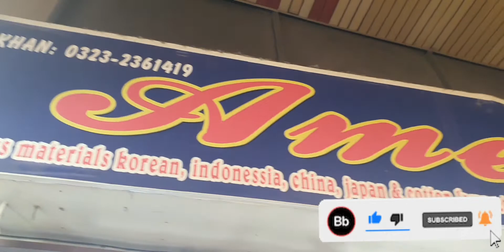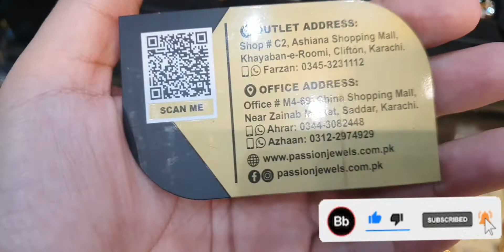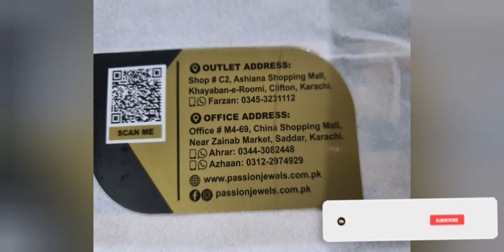Ashiyana Shopping Mall- Affordable|Mens Special●|vlog 33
Assalamoalikum
To my beloved JKD family😇
ksy ho ap sb ??
Day 33
15 November 2022 (Tuesday )

Ashiyana Shopping Mall-Affortable mens, womens,winter, fancy dress& jewellery shopping in local Mall karachi

today i visit Ashiyana Shopping mall
Ashiyana Shopping Mall karachi
Cheap Shopping
Local mall
Shawl
Affortable Shopping
online shopping
top-class party lawn suit
shara gharary
jot net suit
chicken kaari suit
palachi suit
mens all varity
boski mens suit
affortable mens suits

Address: Clifton Block 9 Punjab  Chaurangi Bhi Pass Hy

mily gy kal Jb tk ky ly ALLAH HAFIZ